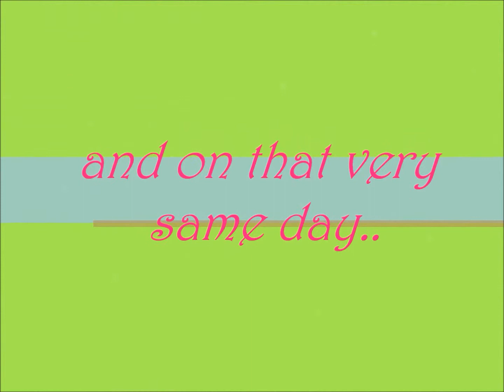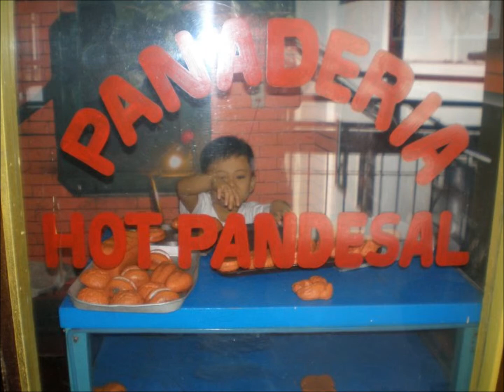happy father's day my bes.wmv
for one of the BES  father in the world...